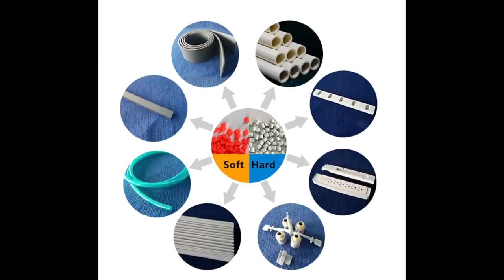PVC soft&rigid granulation extrusion machine （counter rotating twin screw ）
PVC Pelletizing Extrusion Machine/Plastic granules making machine
-with raw material powder mixing unit machine

The production line is mainly used in hot cutting pelletizing of PVC and other plastic.
Feature: Pelletizing precision is high, hot cutting is efficient,high output capacity and easy install and movement.
Wider processing range of different formula
You can easily try out your best formula, high quality extruder and scerw, achieving outstanding melt homogeneity and highest output.
PVC pelletizing machine is used to compounding pelletizing soft and hard PVC granules which will be used as raw material for single screw extruding system, such as: PVC injection molding machine, PVC pipe, PVC profile, PVC ceiling and so on.